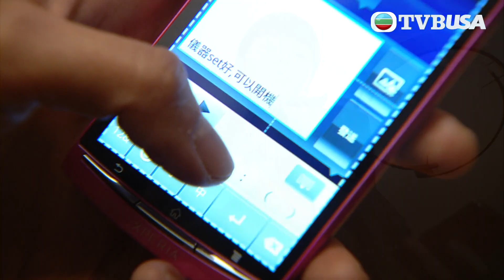雷霆掃毒｜你想速戰速決，但大案需要耐性！｜警匪｜港劇｜愛情｜林峯｜苗僑偉｜徐子珊｜TVB港劇精華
雷霆掃毒｜高級督察向榮與情報組總督察韋世樂亦師亦友，但世樂發現向榮極有可能是勾結毒犯的神秘「黑警」。世樂開始暗中調查向榮，加上心術不正的行動組總督察潘學禮從中挑撥，多年兄弟連番角力，矛盾重重。世樂因調查行動認識線人陳家碧，兩人暗生情愫，但家碧因出身低微，自卑感作祟刻意逃情，並讓愛予一直暗戀世樂的新紮師妹高希璇，三人之間有著微妙的感情關係。生無可戀的家碧最後走上不歸路，成為新一代毒后，販運毒品，挑戰警隊。